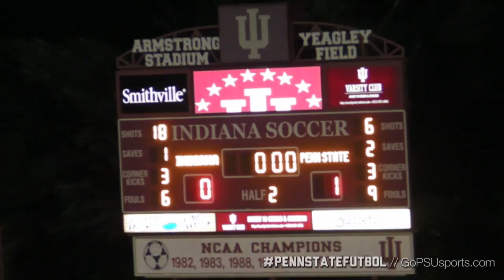No. 16 Penn State Men's Soccer Beats No. 11 Indiana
The 16th-ranked Nittany Lion men's soccer team used a 27th-minute strike by sophomore Mason Klerks (Corona, Calif.) to beat No. 11 Indiana, 1-0, on the road Saturday night. Penn State improved to 4-0-1 overall and 1-0-0 in Big Ten play.